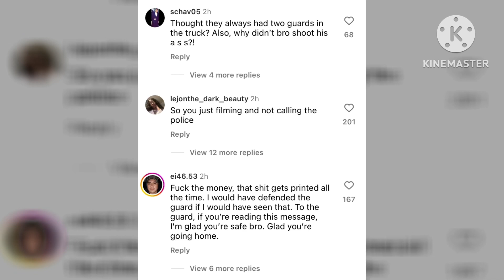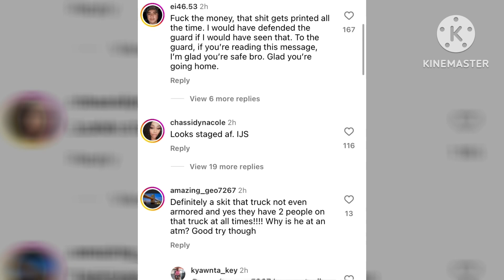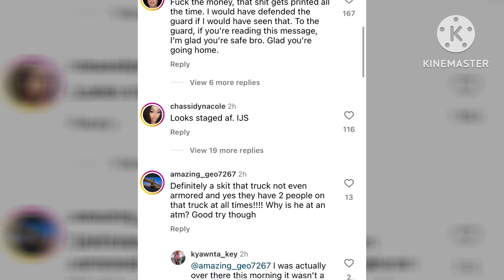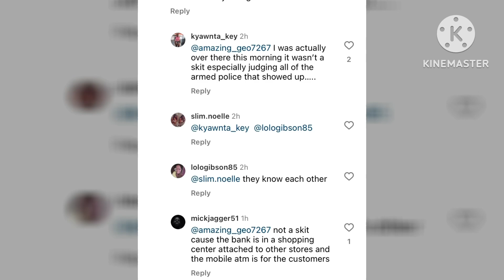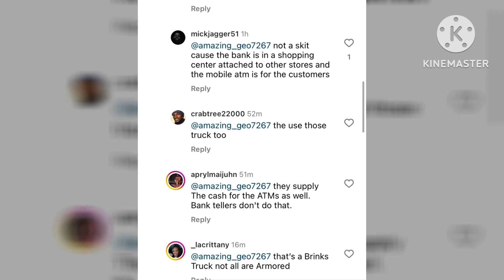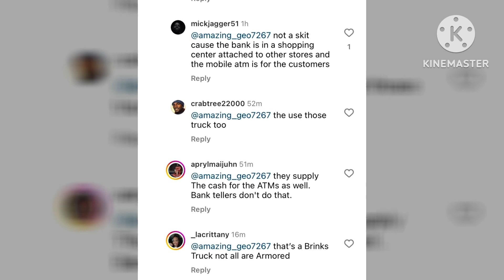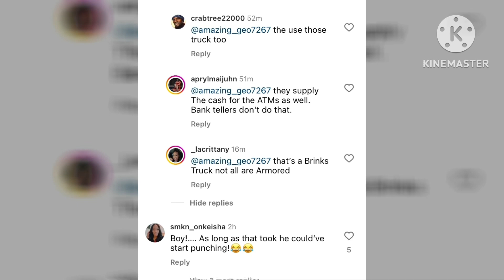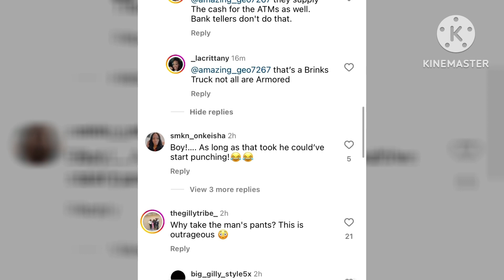Man ROB*ED a BRINKS TRUCK in broad daylight | and REMOVED his pants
A man in Irving Tx, rob*ed a Brinks Truck at g*un point, in BROAD DAYLIGHT! He also removed his pants! Now what was the reason for that! 🤦🏾‍♀️